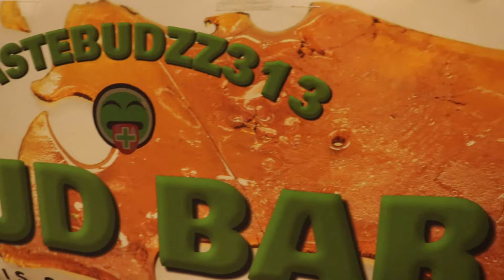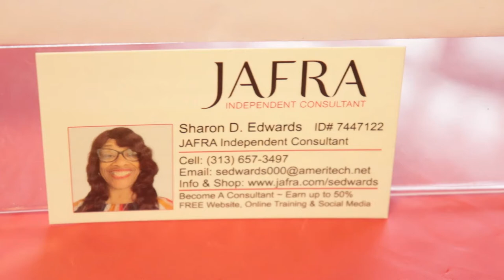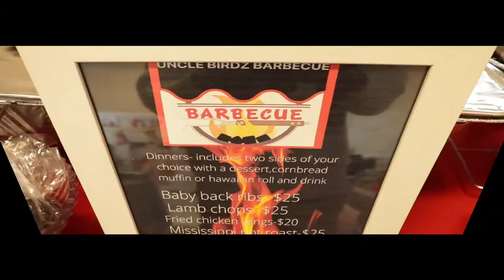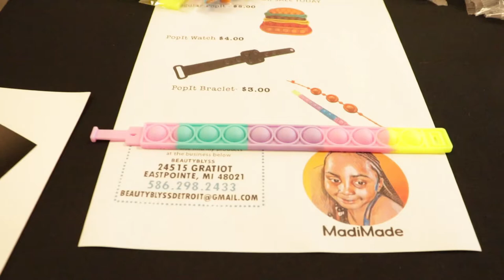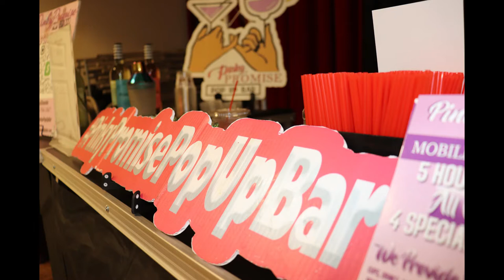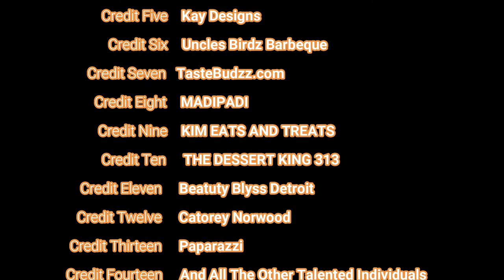Coney Island Chronicles with Lucky Creations/Kim Lewis Pop Up Shop